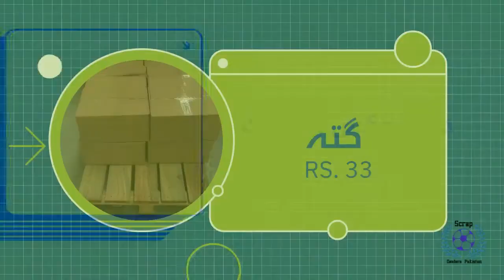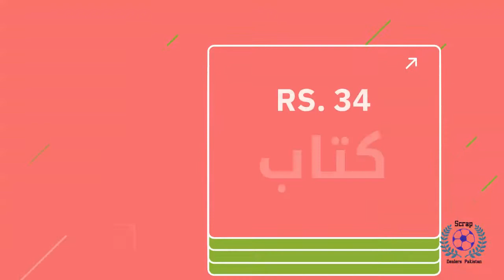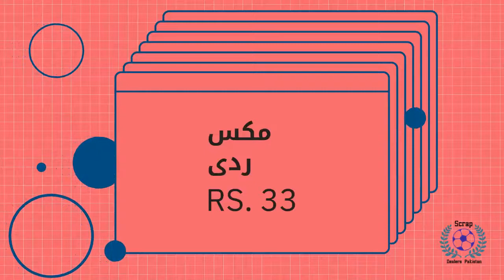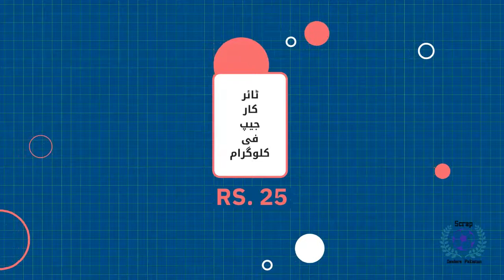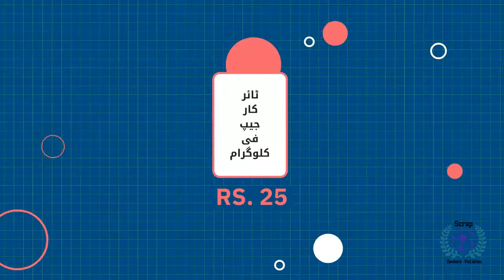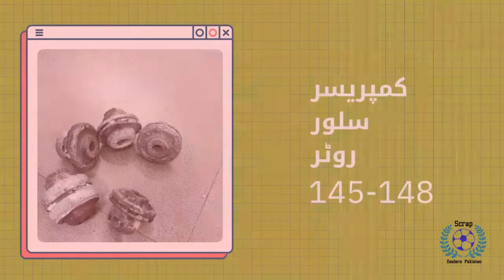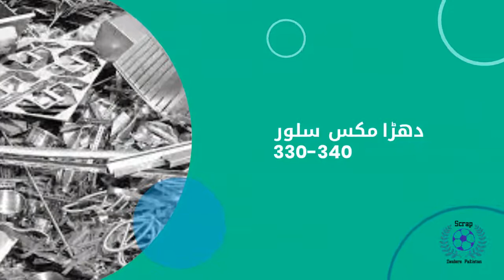Scrap Wholesale Rates in Pakistan | Scrap Dealers Pakistan |14-12-2021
copper scrap rate in pakistan today
steel scrap prices in pakistan
scrap dealers pakistan, how to start a business, scrap business in pakistan low investment business villagerghumman, kabbar, qabbar, kabbar ka business kaise karin, qabbar ka business kaise karine, low investment, moreprofitable, scrapbook idea, scrap idea, how to start, how to, iron, palactic, iron scrap, plastic scrap, scrap rates, how to do scrap business, small investment business in pakistan,
LAHORI DOCTOR

# ScrapDealersPakistan
# ScrapPakistan
# PakistanScrapDealers
KABAR KHANA - kabar khana sasta mal dasteyab ha  viral king2. khanewal grave|grave unveiled eyes seen|khanewal qabar se awazein aur qabar kushai ki tu|punjab tv92.
agar ap k pas enwestmint kam ha to ap roz kabar sham ko sale kar k dosre din k lie pese jama kar sakte han..
 khanewal qabar khanewal kushai chak no 88.
30 hazar laga kar mahana 30 hazar kama sakte han.

pashto new song dumra kabar kha na v lag da khalko zrra sata  ya dase de andaz rata badal badal ma.
kabar ka kam karne ka lie kam az kam 30 hazar enwestmint honi chahye. sakrap ka karobar .